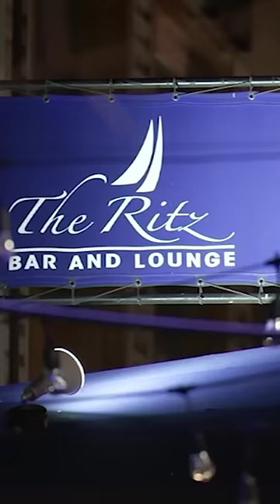7 dead in dozens of druggings linked to NYC clubs